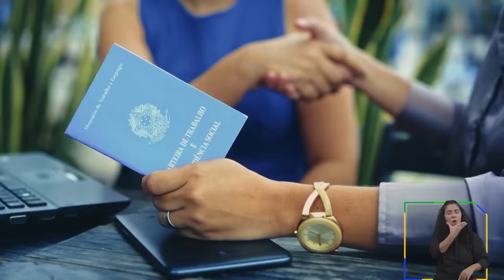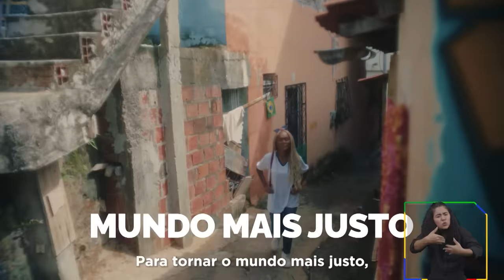🔴 PRESIDENTE LULA FAZ PRONUNCIAMENTO OFICIAL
O presidente da República do Brasil, Luiz Inácio Lula da Silva, faz pronunciamento oficial à nação.